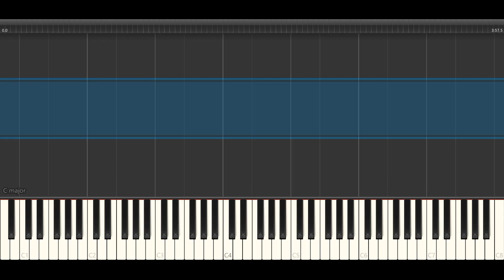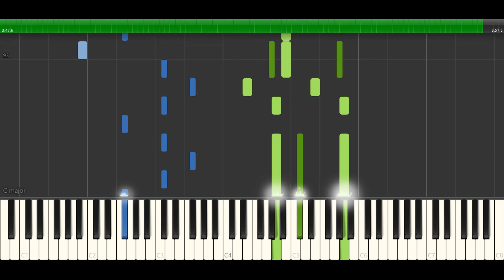Динамит - Белый снег НОТЫ & MIDI | PIANO COVER | PIANOKAFE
Поддержите нас / Support us:
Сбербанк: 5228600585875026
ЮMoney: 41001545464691